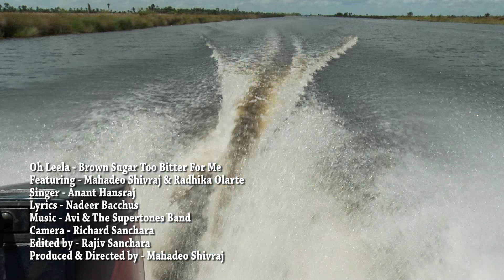Oh Leela - Brown Sugar Too Bitter For Me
George Subraj and Zara in association with Mahadeo Shivraj Productions presents Somnauth Narine's - BROWN SUGAR TOO BITTER FOR ME - The Movie - 2013.
Executive Producer - George Subraj
Producer/Director - Mahadeo Shivraj
Camera - Richard Sanchara
Edited By - Rajiv Sanchara